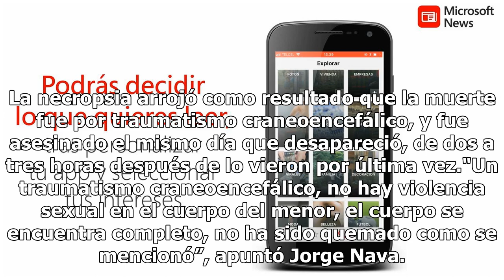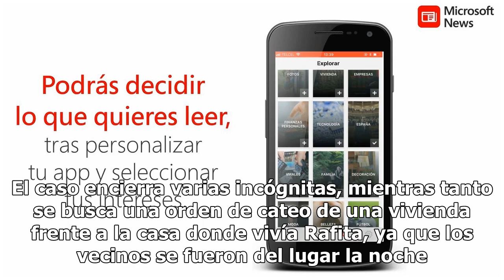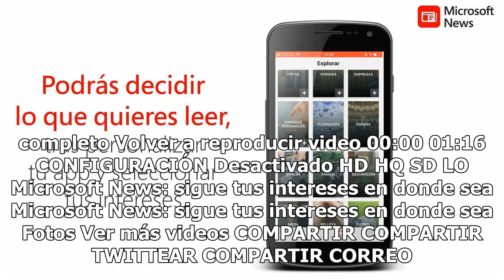Fiscalía confirma asesinato de Rafita en Chihuahua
La Fiscalía de Chihuahua confirmó que el cuerpo localizado ayer por la mañana en Ciudad Juárez, corresponde al niño David Rafael Santillán de seis años de edad y quien era buscado desde el pasado miércoles cuando la abuela lo mandó a la tienda y no regresó."En base a ello, pues no existe duda, el dí...